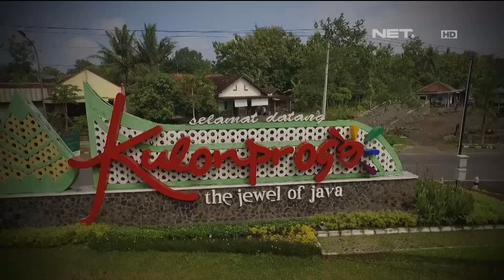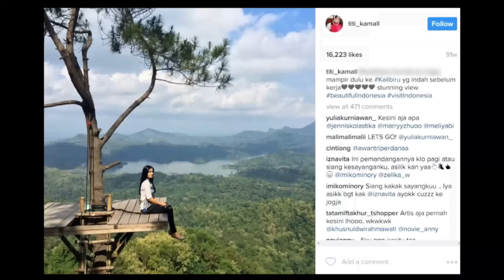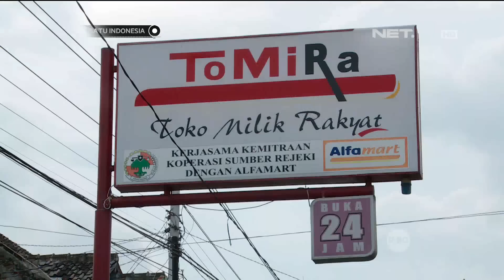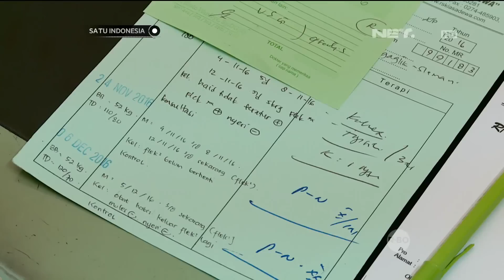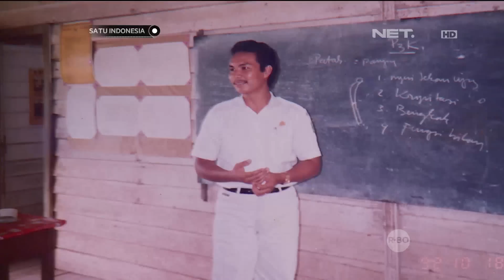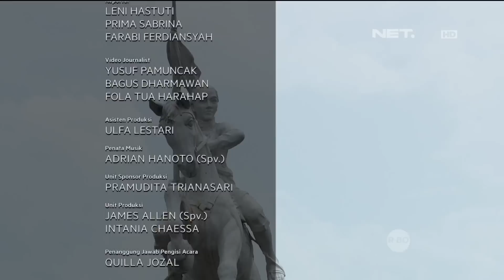Satu Indonesia - Bersama Hasto Wardoyo, Bupati Kulon Progo